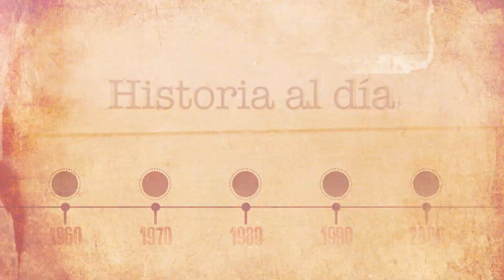21 de julio: Nacimiento de Litto Nebbia - Historia al Día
El 21 de julio de 1948 nace Félix Francisco Nebbia Corbacho, más conocido como Litto Nebbia.
Es considerado como uno de los fundadores del rock en español, en particular del rock argentino. Su canción "La balsa" de 1967 (en coautoría con Tanguito), interpretada por su banda Los Gatos, desató el éxito masivo del rock en español en Argentina y ha sido considerada la mejor canción rock de la historia argentina, según la revista Rolling Stone y la cadena MTV.
A fines de la década de 1970 fundó el sello independiente Melopea Discos. En 1985 recibió un Premio Konex de Platino como el mejor Autor/Compositor de Rock.